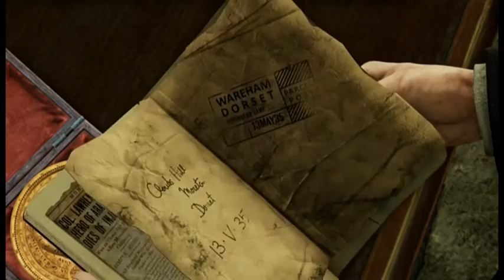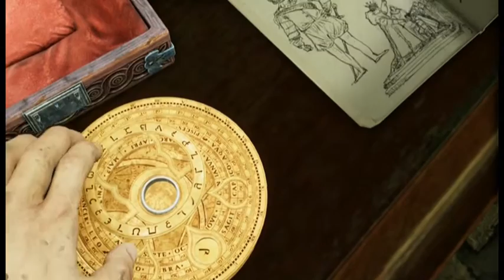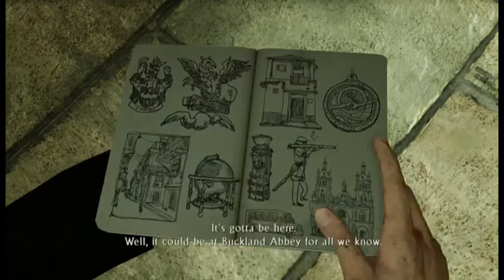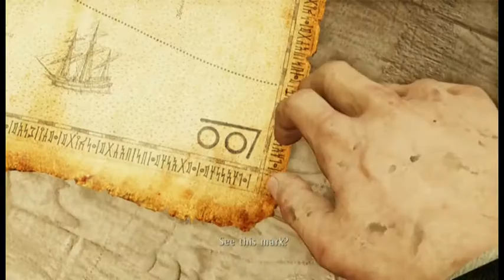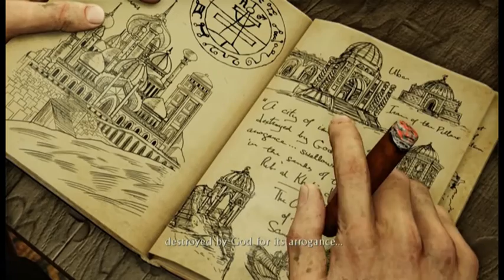Uncharted Drake's Deception #5 London Underground